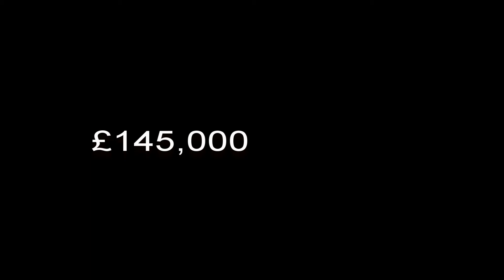SA Property Tour - SAP0559 - GREENFIELD PLACE, LOUGHOR, SWANSEA, SA46QH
Check out this property tour, now for sale with SA Property

Approach -

Step up to uPVC double glazed front door

Entrance Hallway -

Tiled flooring, radiator, stairs to first floor accommodation and door to lounge diner

Lounge / Diner - 21'10 x 12'2 max -

uPVC double glazed window to the front, laminate floorin, two radiators, coving to ceiling, two alcoves and electric fire suite with mantle over. Door to kitchen

Laminate flooring, radiator and tiled walls. Fitted with a range of wall and base units with roll top work surfaces over incorporating a stainless steel sink unit with drainer and mixer tap over. Space for oven, hob and hood, Integral dishwasher. Doors to rear lobby and sitting room

Rear Lobby -

Laminate flooring, wall and base units with roll top work surface. Doors to storage cupboard and bathroom

Bathroom -

uPVC double glazed window to the rear, laminate flooring, radiator and spotlights. Fitted with a low level flush W.C., paneled bath with mixer shower over and pedestal wash hand basin

Utility Room - 6'8 x 5' -

uPVC double glazed window to the side, window to the lounge, laminate flooring, plumbing for washing machine and tumble dryer

Sitting Room - 16'5 x 10'6 -

uPVC double glazed sliding door to lean to, laminate flooring, two radiators and electric fire with wooden mantle over

Lean to -

Wooden built lean to with artificail grass

Doors to all first floor accommodation, storage and loft access

Two uPVC double glazed windows to the front, laminate flooring and radiator

Bedroom 2 - 12' x 8'8 -

uPVC double glazed windows to the rear and side, laminate flooring and radiator

Rear Garden -

Decked area leasds to enclosed patio and lawn area with various bushes and shrubbery